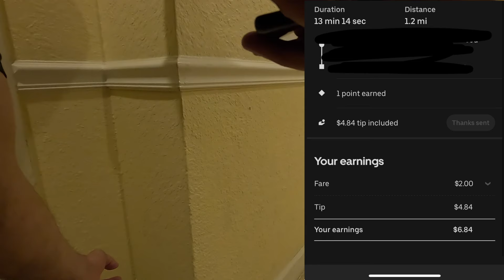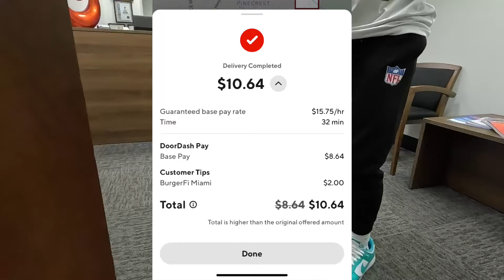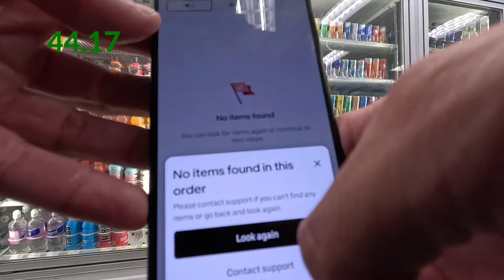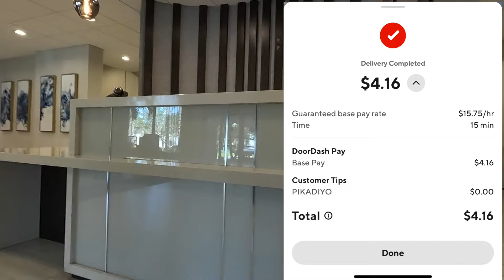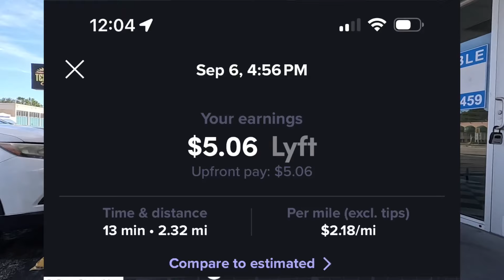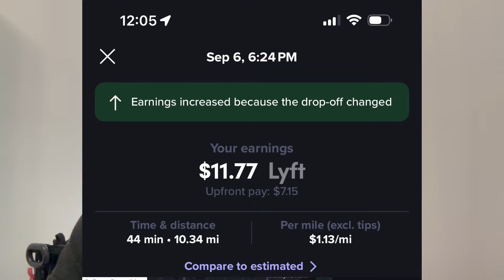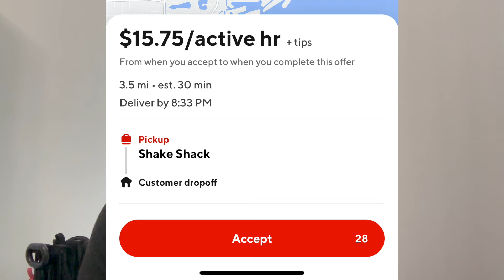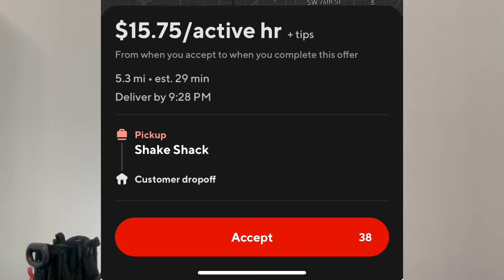I Added Back DoorDash To Make More Money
Hello All,

Welcome to another Uber, Uber Eats, Lyft and DoorDash ride along vlog where i add back DoorDash in the mix to make more money. I hope you enjoy!

0:00 Intro
1:48 Start Of Shift

Amazon Storefront: